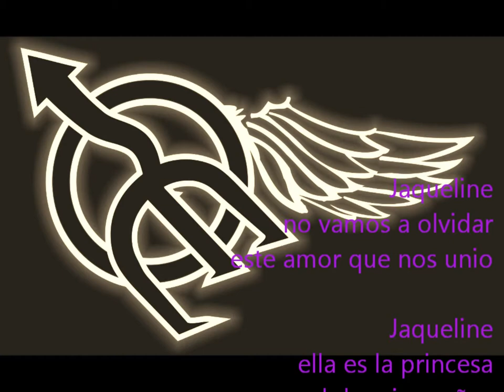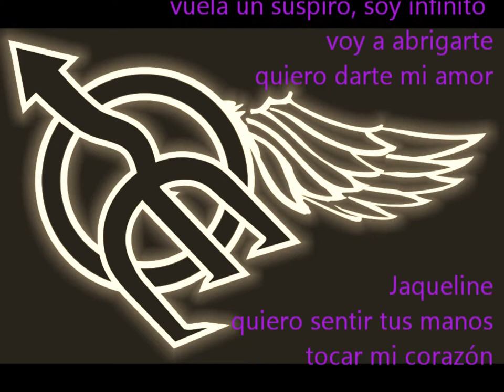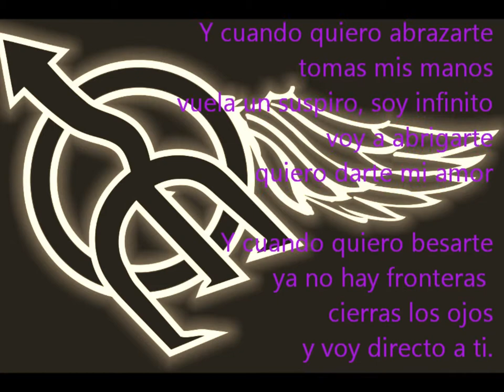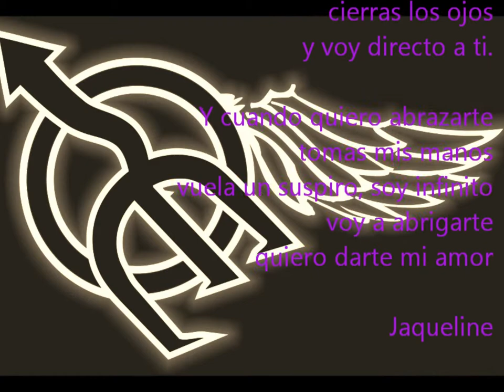Luis Herrera - EROS - Jaqueline